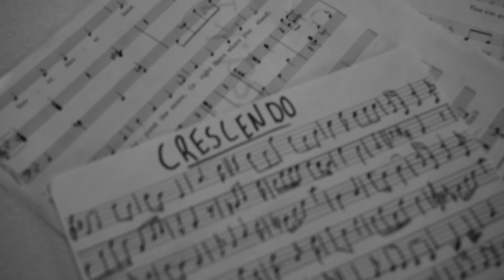Crescendo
A short film by Allison Rambler. Created for the Television Production 2 class at Central York High School in December of 2015. Special thanks to Kellen Beck, Trevor Blood, and Sarah Crawford. Enjoy!